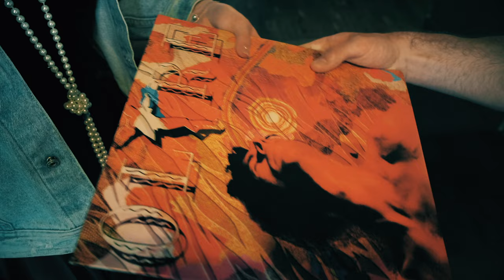Mille giorni di te e di me - Carlo Cuomo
Mille giorni di te e di me  - Video credits:
Sceneggiatura: GG Sika
Regia: Danilo De Santis & GG Sika
Operatore camera e drone: Danilo De Santis
Screenplay e plot: GG Sika
Attori: Matteo Sannola, Viviana Aruta

Flanagan's
Alvino 51

Credits Audio:
Arrangiato e realizzato da Mauro Spenillo all’ S.M. Project Studio (Na)

Piano e Tastiere : Mauro Spenillo
Drum & Bass (Key) : Antonio Spenillo

Prodotto da Vittorio Adelfi
Produzione artistica: Antonello Cuomo